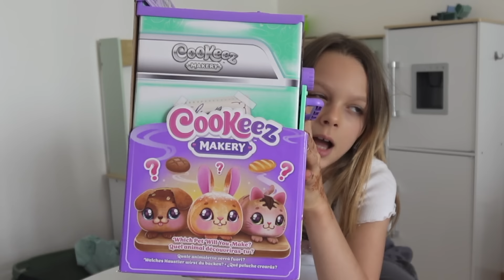Miley testet Cookeez Makery - ist es der Trend wert??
KENNST DU SCHON UNSER ANDERES VIDEO?
''Wir testen Süßigkeiten aus USA''

❤ Management: Riegel Management & Anne Wünsche (Mama)

Dieser Kanal wird von Anne Wünsche geführt.